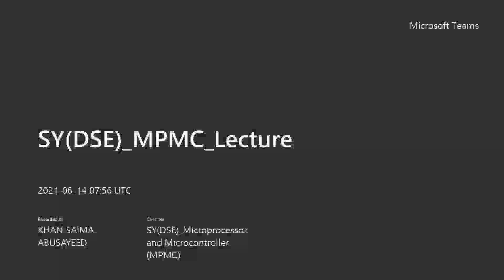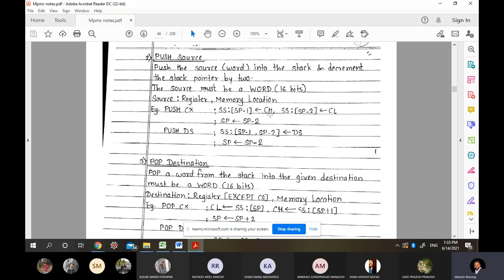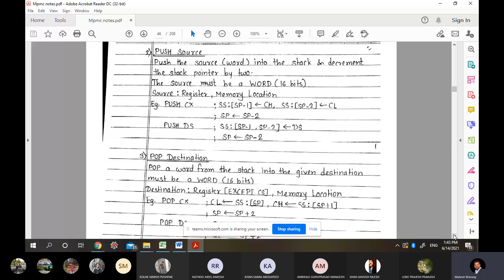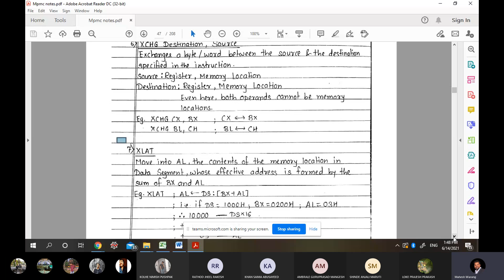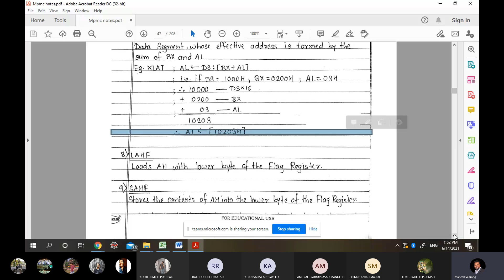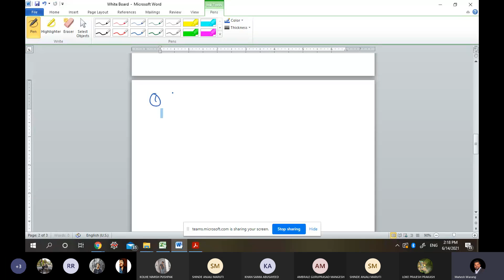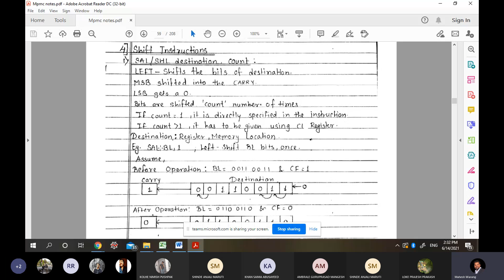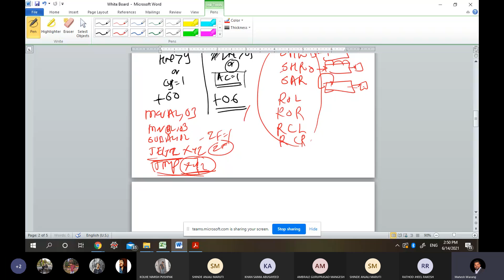Lecture 8 8086 Instruction set